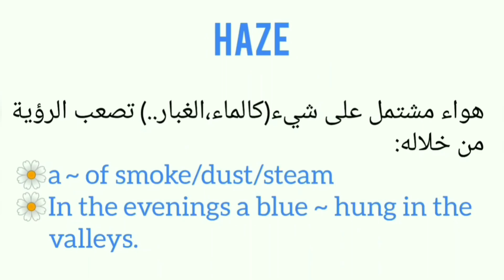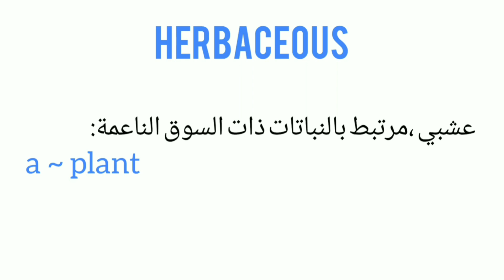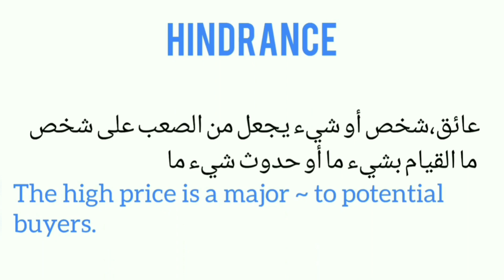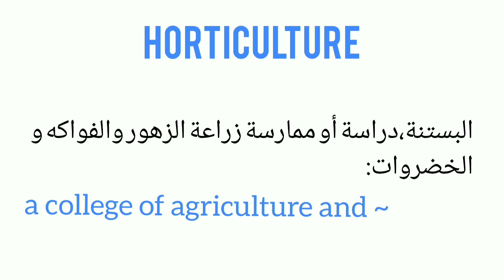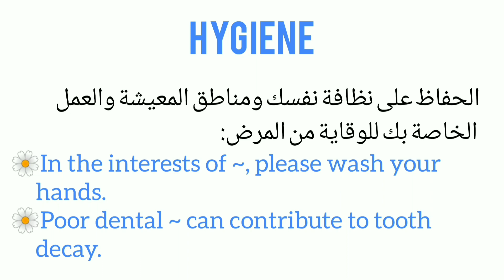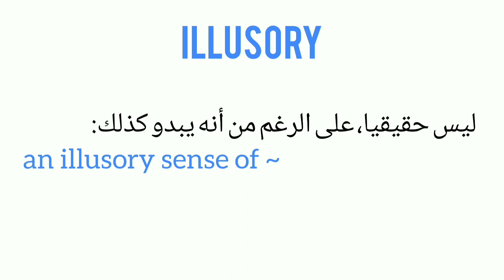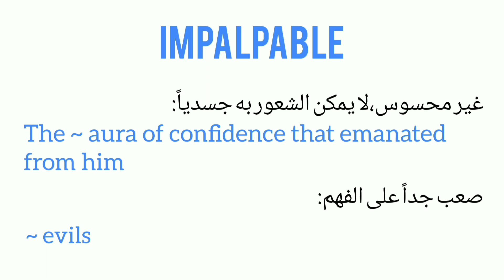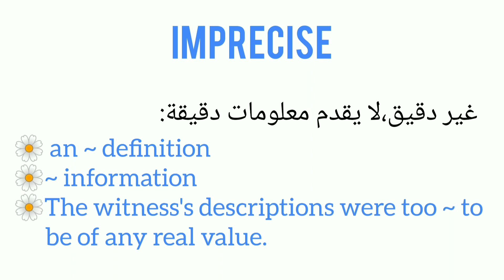سلسلة 8000 كلمة للتحضير لامتحان TOEFL/الدرس 10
الكلمات التي تحتاجها لامتحان التوفل#
8000#كلمة#انكليزي#مترجمة#إلى#اللغة#العربية#